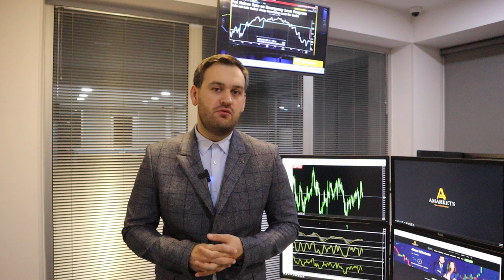Что ждет доллар сегодня? | AMarkets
О ключевых фундаментальных отчетах дня, что поддерживает доллар, когда ФРС снизит ключевую ставку, как заработать на паре GBP/USD, об инфляции в Англии, о монетарной политике в Еврозоне, о нефтяном рынке, о фондовом рынке США, о заседании Банка Канады